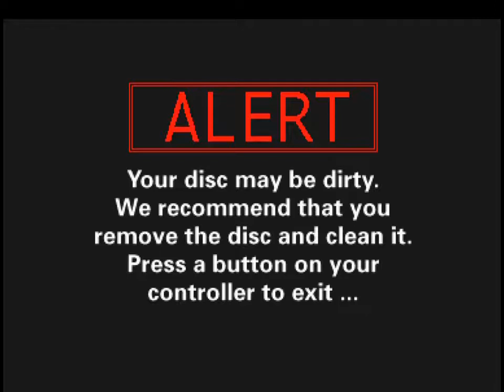Lemmings (CD-i) test footage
Footage from a CD-i emulation test, using Lemmings as the test game.

It... did not work.